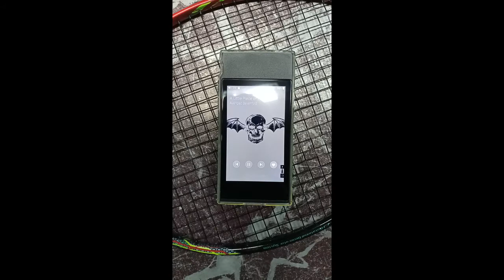Fiio M7 DAP Review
Fiio M7 DAP လေးအကြောင်း စမ်းသုံးမိသမျှပြန်လည်ဝေမျှထားတာပဲဖြစ်ပါတယ်။
DAP အကူအညီပေးတဲ့ ကို Nyan Min Myat ကိုလည်း ကျေးဇူးအထူးတင်ပါတယ်။